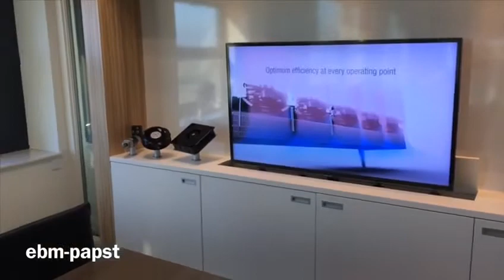Open Bedrijvendag Laarbeek 2018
De eerste editie van Open Bedrijvendag Laarbeek op 17 november 2018 was een groot succes.